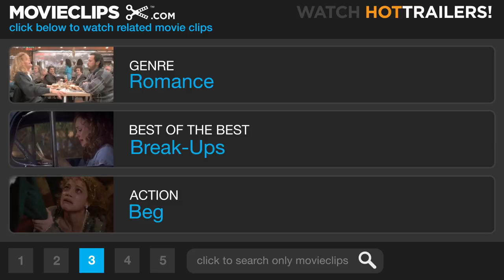He Said, She Said (5/10) Movie CLIP - I Need More from You (1991) HD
CLIP DESCRIPTION:
Lorie (Elizabeth Perkins) breaks up with Dan (Kevin Bacon) for good after realizing he is never going to change.

FILM DESCRIPTION:
Real-life sweethearts and film directors Ken Kwapis and Marisa Silver co-directed this throwback to the silver-screen romantic comedies of the 1940s, examining the different ways men and women view reality. Kwapis takes the male character's point of view, recalling a burgeoning relationship. Silver then takes a crack at the same story, recalling the same events from the woman character's point of view. Unfortunately, both perspectives are not that much different. Kevin Bacon and Elizabeth Perkins star as Dan Hanson and Lorie Bryer, two reporters from the Baltimore Sun who are assigned to share space on the editorial page debating opposing viewpoints. Dan is the conservative philanderer. Lorie is the sensitive liberal. The new column becomes a big hit -- a shop owner exclaims, "Hey, it's the people who argue!" Although originally antagonists, Dan and Lorie become lovers. As their relationship grows, so does their popularity, and they end up hosting a popular television program. But Lorie wants commitment, and Dan doesn't. Frustrated, Lorie shies a coffee cup off Dan's noggin live on the air. Their ratings soar. And then the whole routine is played out again.

CREDITS:
TM & © Paramount (1991)
Cast: Kevin Bacon, Elizabeth Perkins
Directors: Ken Kwapis, Marisa Silver
Producers: Frank Mancuso Jr., Vikki Williams
Screenwriter: Brian Hohlfeld